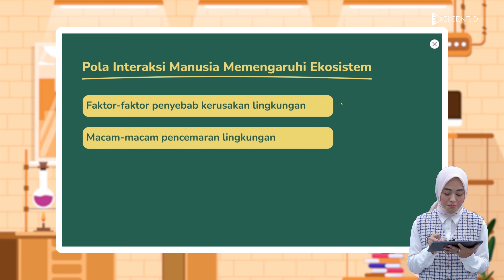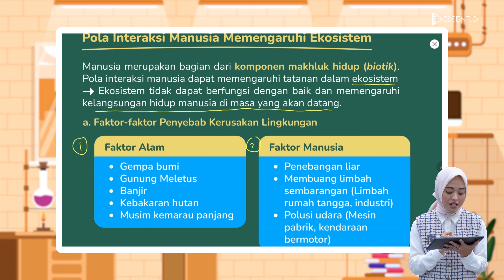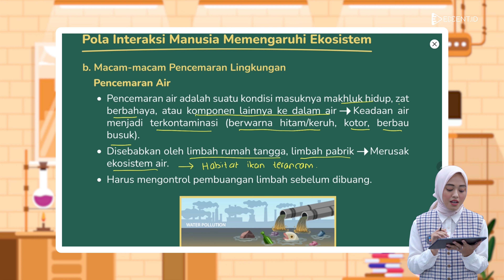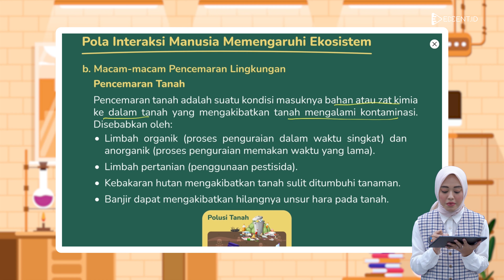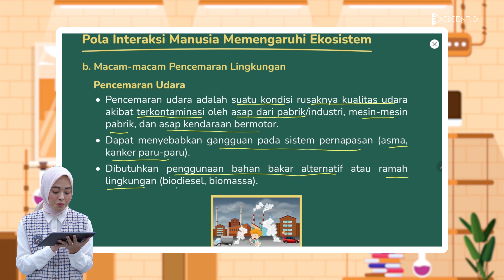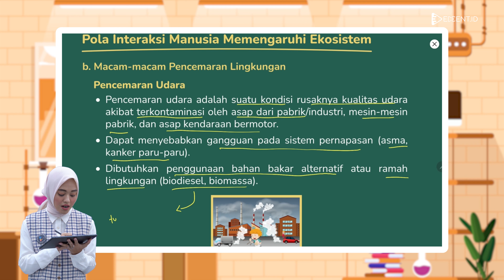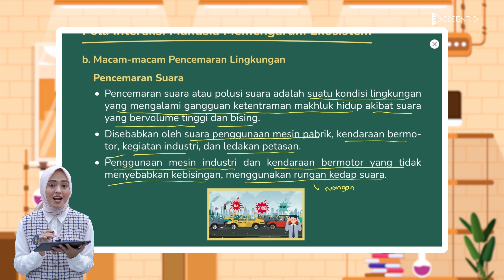Materi Pola Interaksi Manusia Yang Mempengaruhi Ekosistem - SMP Kelas 7 | Part.2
Pada video kali ini kita akan membahasn Materi Pola Interaksi Manusia Yang Mempengaruhi Ekosistem - SMP Kelas 7 | Part.2.
Pola Interaksi Manusia masuk kedalam Bab Interaksi Manusia dan Lingkungan.

Sobat Edcent! Manusia hidup berinteraksi dengan sesamanya dan juga lingkungan. Selama interaksi tersebut membentuk pola dan tentunya dapat memengaruhi ekosistemnya. Dampaknya bisa berupa dampak negatif seperti pencemaran. Pencemaran apa saja ya yang timbul akibat dari pola interaksi manusia? Yuk, Kita pelajari bareng-bareng!

Selain Materi SMP Kelas 7 IPA, Masih banyak lho video Materi SMP Kelas 7 IPA Lainnya!
Tonton video Materi SMP Kelas 7 IPA selanjutnya hanya di Channel Edcent.id tentang Ciri-ciri makhluk hidup, Ilmu Kimia dan Cabangnya, Klasifikasi Materi Berdasarkan Wujudnya, Sifat Fisika Suatu Zat, Sifat Kimia Suatu Zat, Perubahan Fisika dan Kimia, Pemisahan Campuran, dan masih banyak lagi!

Time Stamp:
00:00 Opening
00:19 Profil Tutor
00:28 Pendahuluan Pola Interaksi Manusisa Memengaruhi Ekosistem
01:20 Faktor-Faktor Penyebab Kerusakan Lingkungan
02:37 Macam-Macam Pencemaran Lingkungan
02:49 Pencemaran Air
03:53 Pencemaran Tanah
05:17 Pencemaran Udara
06:14 Pencemaran Suara
07:07 Closing

Yuk ajak teman seperjuanganmu untuk nonton video keren ini juga!